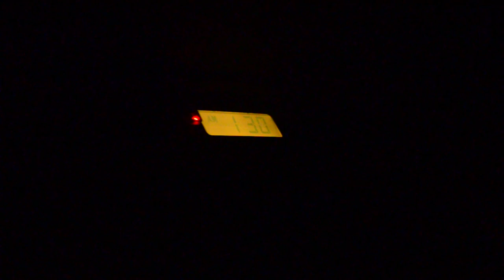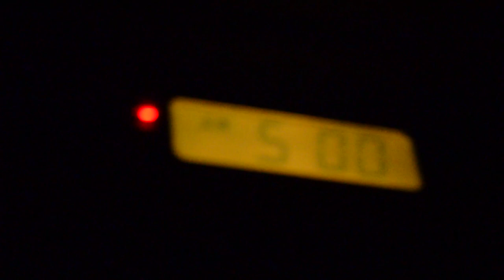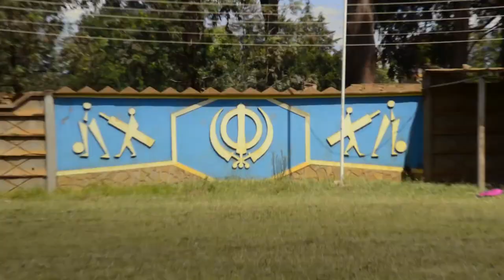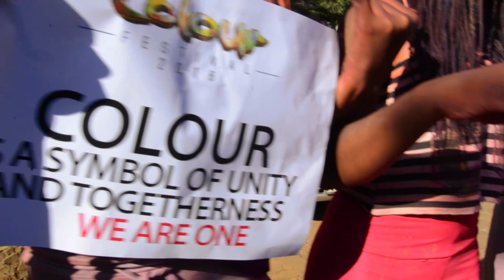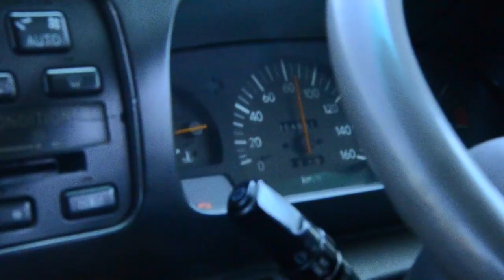Colour Fest 2016 Eldoret Documentary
Colour Festival is an electronic dance music festival that fuses the element of colour powders from the Indian festival of ‘Holi‘ blended with modern electronic dance music showcased by both international and local artists/DJs.
We celebrate and promote the diversity of Kenya and indeed the city of Eldoret by producing a Music Festival of International Standards.
During our Tour To Uasin Gishu County (Eldoret) However on March 12th Authorities  stopped the much hyped Eldoret’s Colour Festival which was organized by Yehlah Crew.

Over 3000 teens had turned up at Gulab Lochab Grounds for Color Festival only to be told authorities had cancelled the event over fears it could be another Project X.

Organizers of Color Festival issued a statement after the event was called off by the police:

To all our Fans, suppliers, partners & Sponsors we sincerely apologize for what happened.
but we promise that
WE SHALL BE BACK SOON!!

Bigger & Better